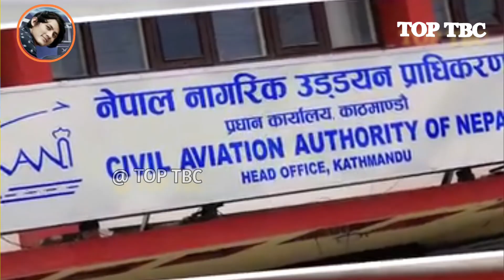अन्तर्राष्टरीय त्रिभुवन विमास्थलबाट आज तारा एर लाईन इमर्जेन्सी ढोका खोला गरेको यो भिडीयो सक्दो सेयर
kathmandu international airport latest update
kathmandu international airport news

kathmandu international airport today news
kathmandu international airport news today,kathmandu international airport breaking news,kathmandu international airport plane landing kathmandu international airport news today live,kathmandu international airport news today crees news